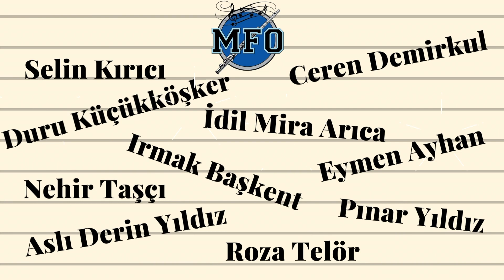GENÇ MFO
JOACHIM JOHOW, MANGA
19 MAYIS ATATÜRK'Ü ANMA GENÇLİK VE SPOR BAYRAMI KUTLAMA KONSERİ
1. Flüt: Selin Kırıcı
2. Flüt: Ceren Demirkul, İdil Mira Arıca, Duru Küçükköşker, Eymen Ayhan
3. Flüt: Irmak Başkent, Nehir Taşçı, Roza Telör, Pınar Yıldız, Aslı Derin Yıldız
Piyano: Aytaç Rzaguliyeva